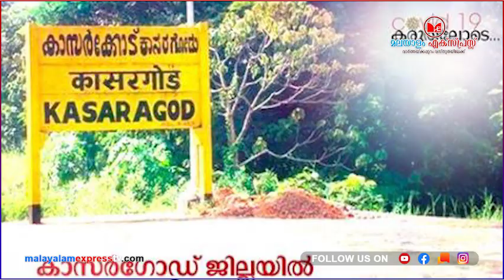ഈ സാമദ്രോഹിയെ എന്ത് ചെയ്യണം .കാസർകോട് കഥയിങ്ങനെ